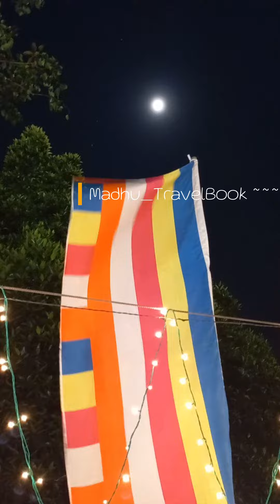" පින්බර පොසොන් පොහොයදා .... " 🌸🌸🌸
ශ්‍රී විජයරාම බෝධිය. සුවාරපොල​